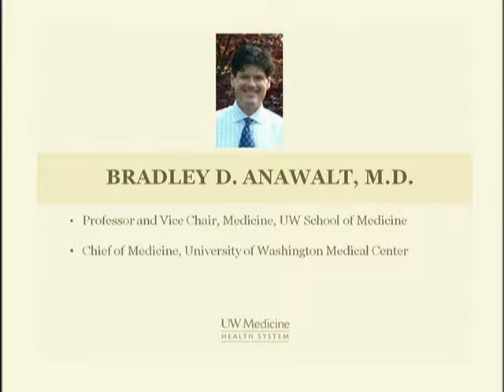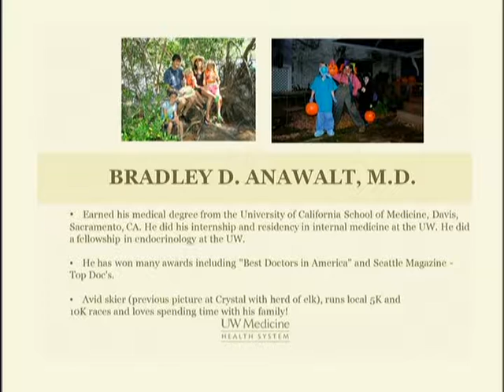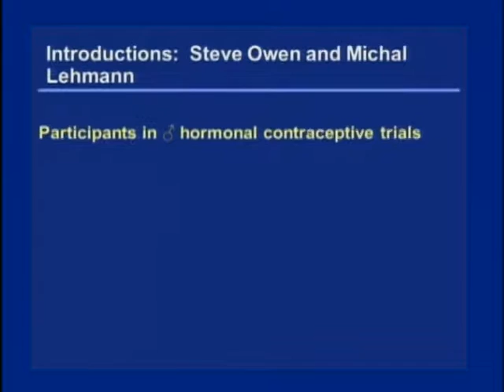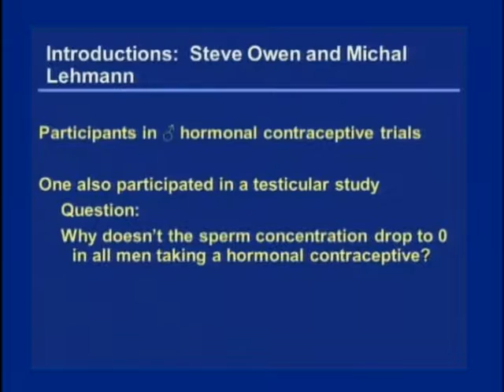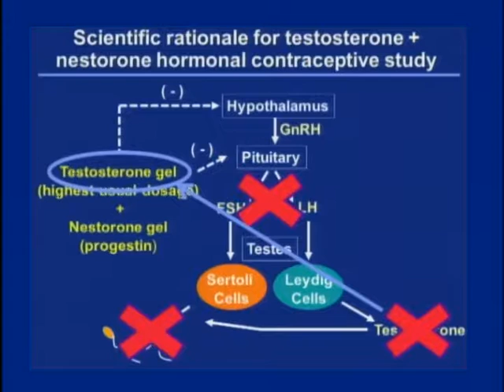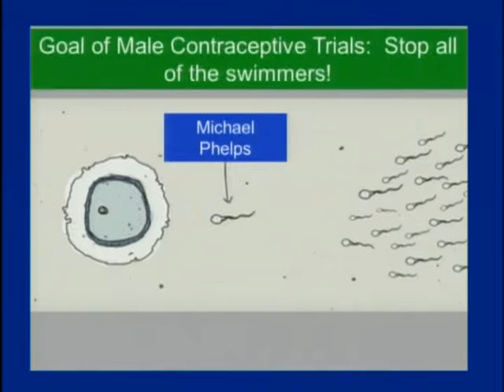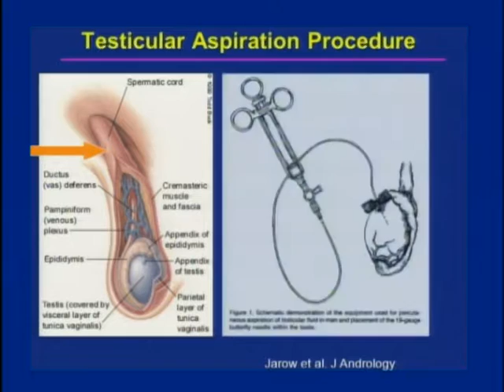The Race For the Male Birth Control Pill. Part 2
The Race For the Long-Delayed Male Birth Control Pill. Half of all population growth is through unintended pregnancy.  UW scientists lead worldwide effort to create an alternative to existing male contraceptives.